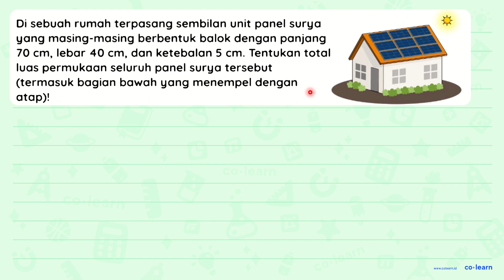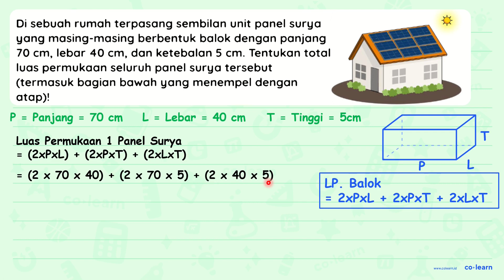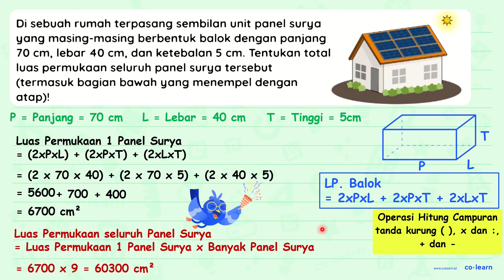Di sebuah rumah terpasang sembilan unit panel surya yang masing-masing berbentuk balok dengan pan...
Di sebuah rumah terpasang sembilan unit panel surya yang masing-masing berbentuk balok dengan panjang  70 cm , lebar  40 cm , dan ketebalan  5 cm . Tentukan total luas permukaan seluruh panel surya tersebut (termasuk bagian bawah yang menempel dengan atap)!

00:00 : Bedah Soal
01:00 : Konsep, rumus dan pengertian Volume dan Luas Permukaan Balok
01:18 : Langkah penyelesaian soal
01:49 : Jawaban akhir
02:19 : Penutup